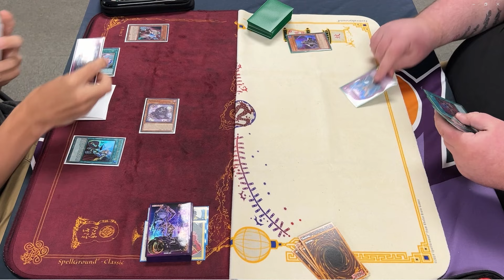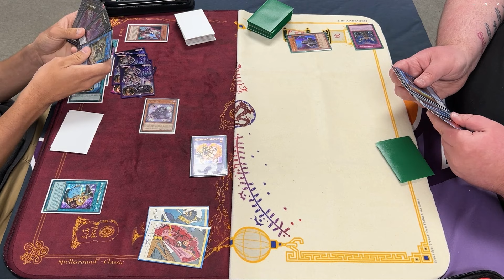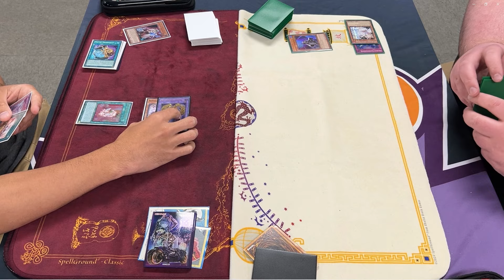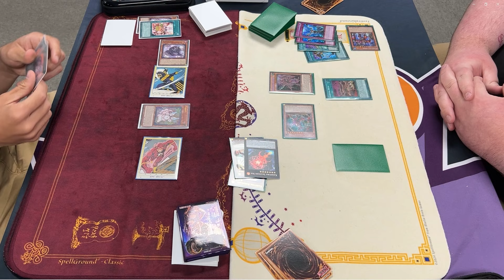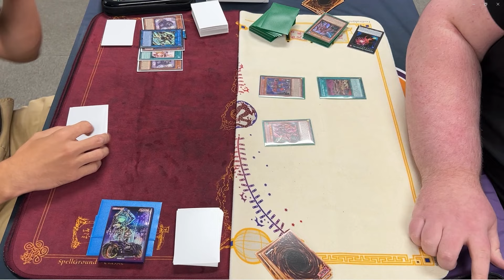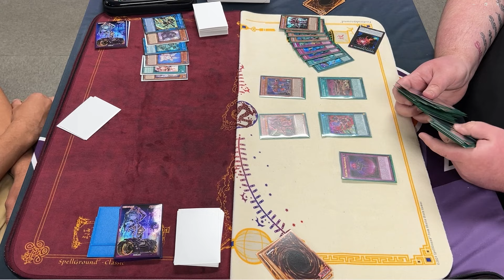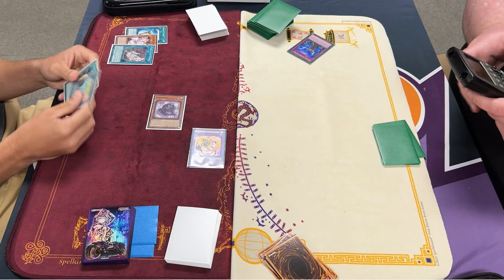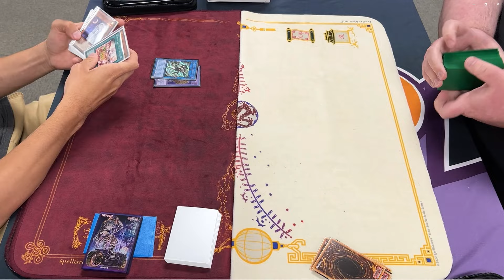Purrely vs Kashtira [Feature Match with Commentary Yu-Gi-Oh!]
Location - Zeeks Comics and Games - Washington IL

Let me know what kind of content you want to see, whether it be money matches, deck profiles, past formats, etc.

If there are any misplays/illegal plays - POST THE TIME IN VIDEO so I can go back and clear up misunderstandings or acknowledge it. It helps myself and everyone else learn and prevent further misplays.